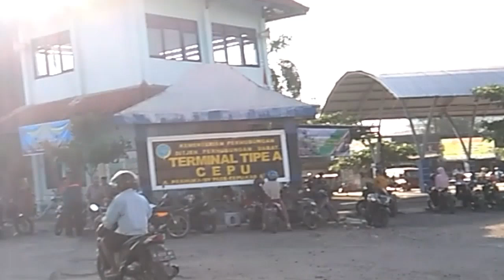Terminal paling ramai di ujung timur Jawa Tengah